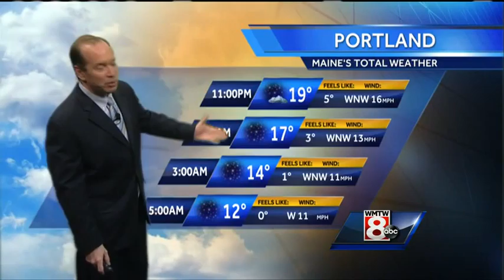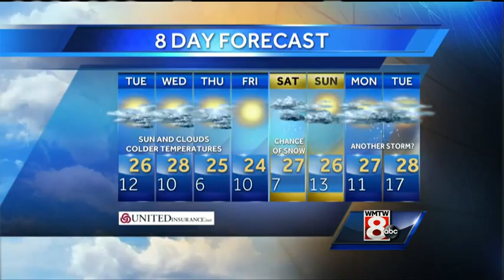Roger's Tuesday Morning Forecast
How's the weather looking for your Tuesday morning? WMTW News 8 Meteorologist Roger Griswold takes a look in your Maine's Total Weather Forecast